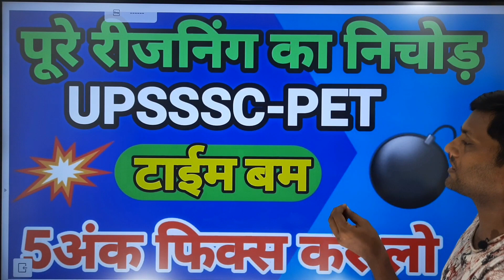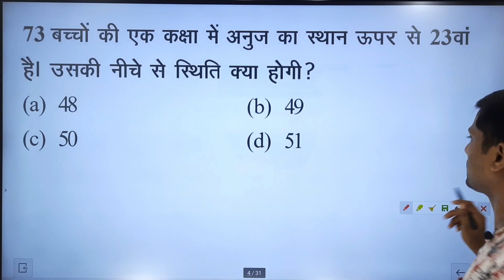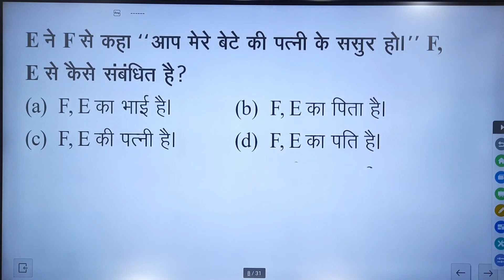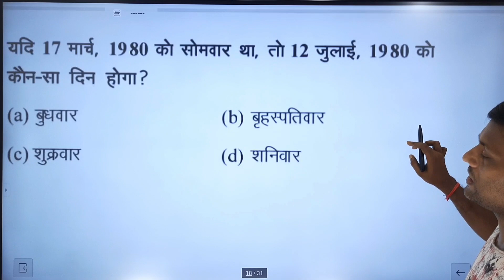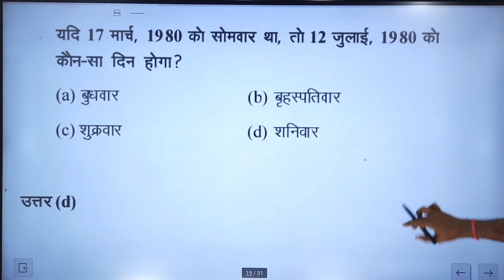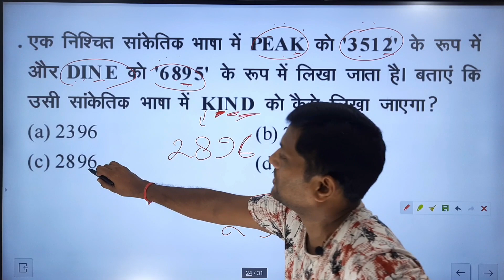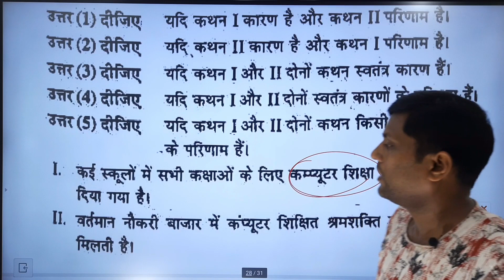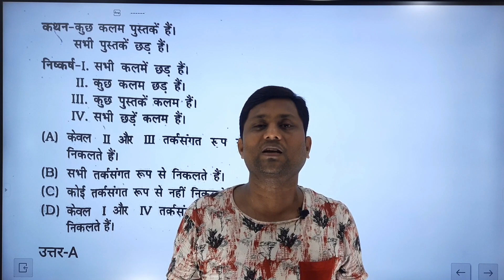upsssc pet reasoning all type questions रीजनिंग के UPSSSC PET सलेबस से मोस्ट वांटेड प्रश्न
कैलेण्डर ट्रिक्स" by tricky guru amit gupta की हैंडरिटेन ई बुक (केवल हिंदी में /231 पेज ) की पीडीएफ परचेज करें और कैलेण्डर के सभी कन्फ्यूजन दूर करें।
कैलेण्डर की e book प्राप्त करने के लिए यहाँ क्लिक करें-